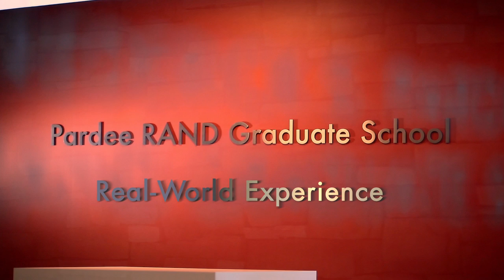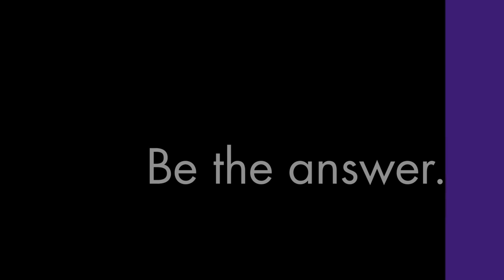Students Gain Real World Experience at the Pardee RAND Graduate School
Every student that comes to the Pardee RAND Graduate School, a Ph.D. program in policy analysis based at the RAND Corporation headquarters in Santa Monica, CA,  receives a fellowship that is paid for through their work on RAND research projects as team members, leveraging their existing skills and developing new ones. This real world experience - what we call On the Job Training - is one of the single most rewarding parts of the Ph.D. program, according to many students.